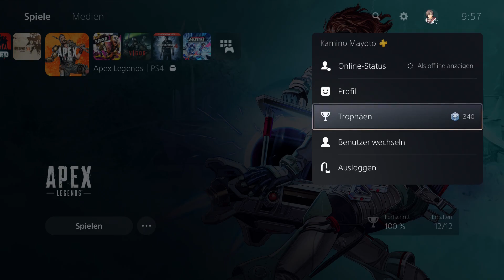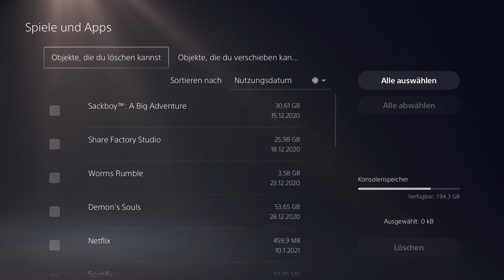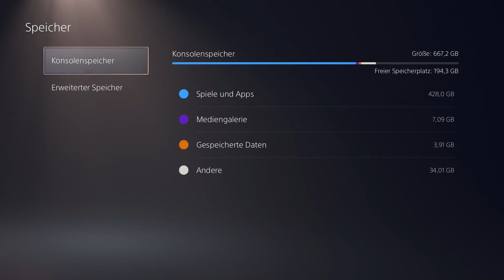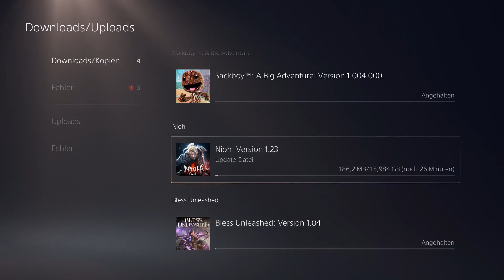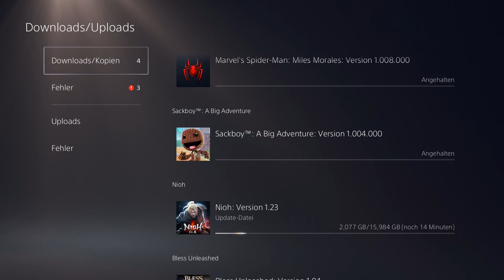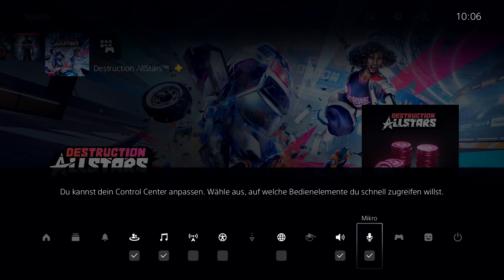PS5 und die NACHTEILE | GameAlchemist Kritik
Playstation 5 ist eine Konsole, die sehr selten ist und aus diesem Grund haben viele keinerlei Ahnung, welche Nachteile diese Konsole hat gegenüber der PS4.
Spoiler, es sind keinerlei zerstörerischen Nachteile, aber zum Teil auch sehr nervige.